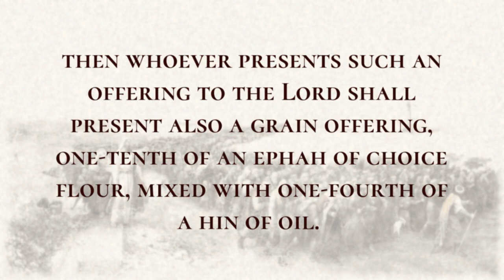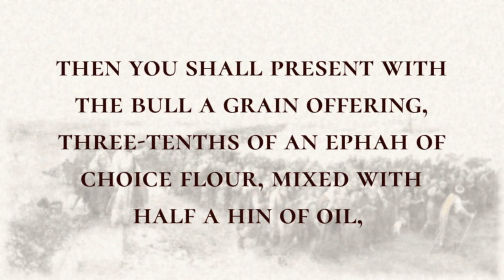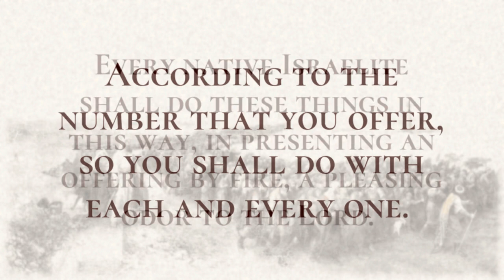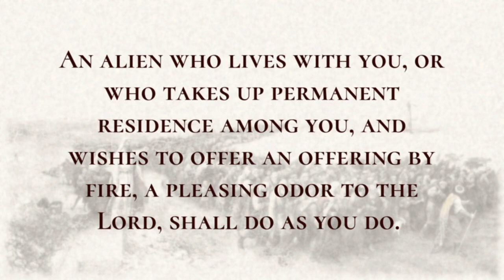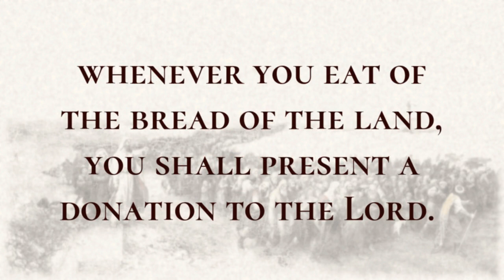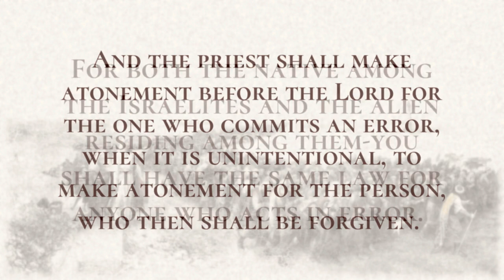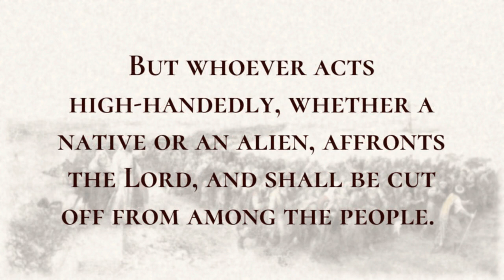Various Offerings - Holy Bible, Numbers 15:1-15:31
Various Offerings

The Lord spoke to Moses, saying:  Speak to the Israelites and say to them: When you come into the land you are to inhabit, which I am giving you,  and you make an offering by fire to the Lord from the herd or from the flock-whether a burnt offering or a sacrifice, to fulfill a vow or as a freewill offering or at your appointed festivals-to make a pleasing odor for the Lord,  then whoever presents such an offering to the Lord shall present also a grain offering, one-tenth of an ephah of choice flour, mixed with one-fourth of a hin of oil.  Moreover, you shall offer one-fourth of a hin of wine as a drink offering with the burnt offering or the sacrifice, for each lamb.  For a ram, you shall offer a grain offering, two-tenths of an ephah of choice flour mixed with one-third of a hin of oil;  and as a drink offering you shall offer one-third of a hin of wine, a pleasing odor to the Lord.  When you offer a bull as a burnt offering or a sacrifice, to fulfill a vow or as an offering of well-being to the Lord,  then you shall present with the bull a grain offering, three-tenths of an ephah of choice flour, mixed with half a hin of oil,  and you shall present as a drink offering half a hin of wine, as an offering by fire, a pleasing odor to the Lord. Thus it shall be done for each ox or ram, or for each of the male lambs or the kids.  According to the number that you offer, so you shall do with each and every one.  Every native Israelite shall do these things in this way, in presenting an offering by fire, a pleasing odor to the Lord.  An alien who lives with you, or who takes up permanent residence among you, and wishes to offer an offering by fire, a pleasing odor to the Lord, shall do as you do.  As for the assembly, there shall be for both you and the resident alien a single statute, a perpetual statute throughout your generations; you and the alien shall be alike before the Lord.  You and the alien who resides with you shall have the same law and the same ordinance. The Lord spoke to Moses, saying:  Speak to the Israelites and say to them: After you come into the land to which I am bringing you,  whenever you eat of the bread of the land, you shall present a donation to the Lord.  From your first batch of dough you shall present a loaf as a donation; you shall present it just as you present a donation from the threshing floor.  Throughout your generations you shall give to the Lord a donation from the first of your batch of dough. But if you unintentionally fail to observe all these commandments that the Lord has spoken to Moses-  everything that the Lord has commanded you by Moses, from the day the Lord gave commandment and thereafter, throughout your generations-  then if it was done unintentionally without the knowledge of the congregation, the whole congregation shall offer one young bull for a burnt offering, a pleasing odor to the Lord, together with its grain offering and its drink offering, according to the ordinance, and one male goat for a sin offering.  The priest shall make atonement for all the congregation of the Israelites, and they shall be forgiven; it was unintentional, and they have brought their offering, an offering by fire to the Lord, and their sin offering before the Lord, for their error.  All the congregation of the Israelites shall be forgiven, as well as the aliens residing among them, because the whole people was involved in the error. An individual who sins unintentionally shall present a female goat a year old for a sin offering.  And the priest shall make atonement before the Lord for the one who commits an error, when it is unintentional, to make atonement for the person, who then shall be forgiven.  For both the native among the Israelites and the alien residing among them-you shall have the same law for anyone who acts in error.  But whoever acts high-handedly, whether a native or an alien, affronts the Lord, and shall be cut off from among the people.  Because of having despised the word of the Lord and broken his commandment, such a person shall be utterly cut off and bear the guilt.